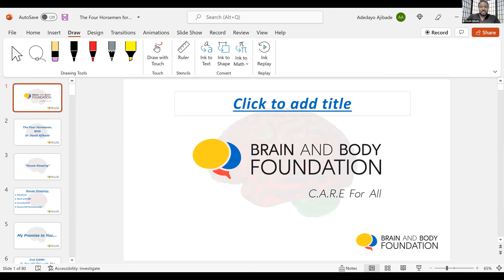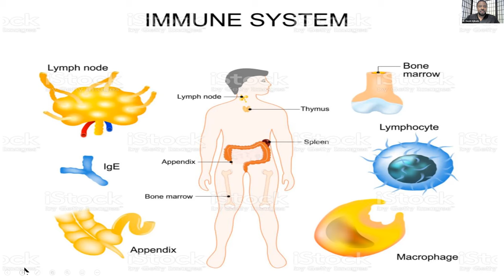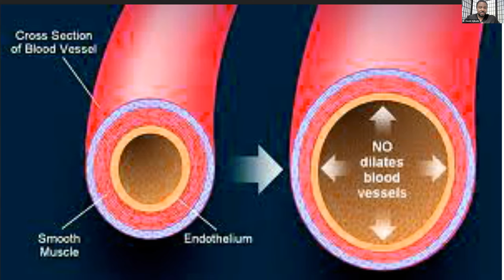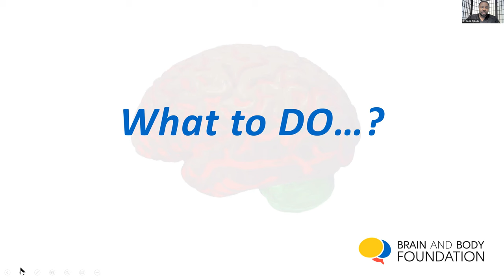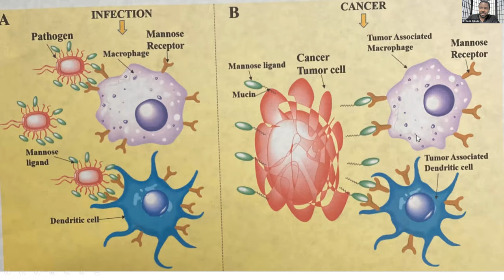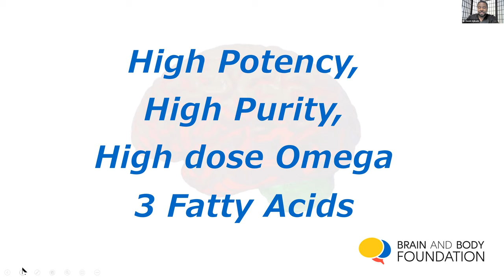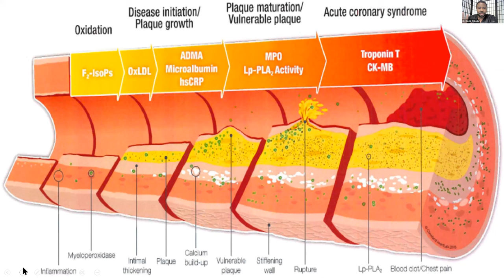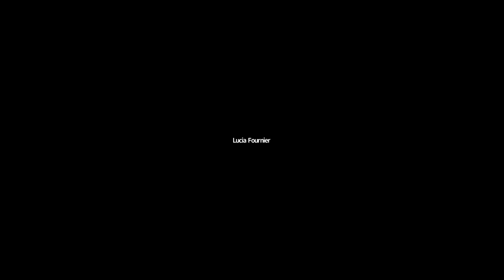The Four Horsemen, with Dr David Ajibade